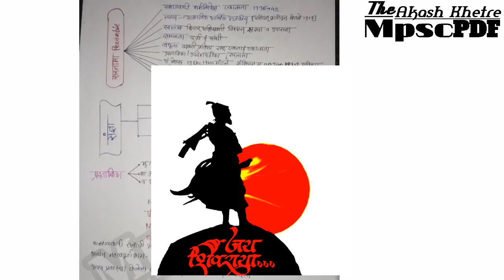Mpsc Upsc How to Make Notes Part 1, Mpsc Guidance -Akash Khetre